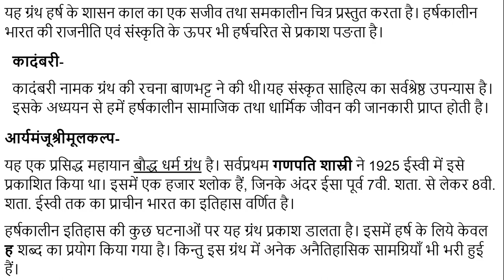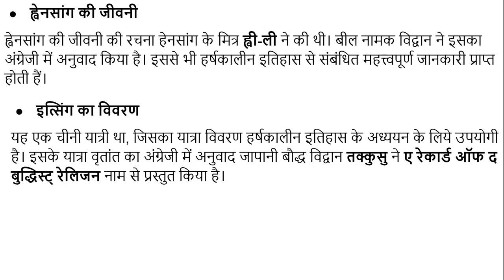#01 थानेश्वर के वर्द्धन वंश को जानने के लिए इतिहास के साधन FOR UPSC, IAS, IPS, RPSC, RAS, NET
गुप्त साम्राज्य के पतन के बाद उत्तर भारत के राजवंशों में थानेश्वर का पुष्यभूति राजवंश सर्वाधिक महत्त्वपूर्ण एवं शक्तिशाली था। इसी राजवंश को वर्धनवंश के नाम से इतिहास में जाना जाता है। गुप्त साम्राज्य का पतन 550 ईस्वी में हुआ था।